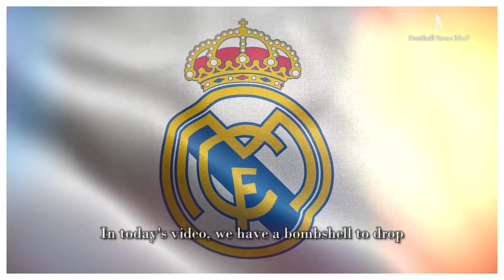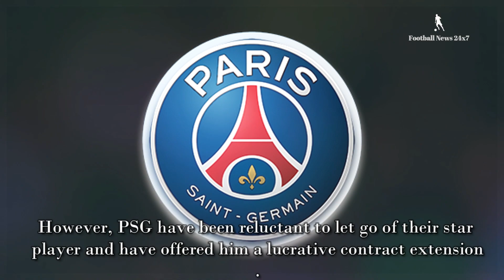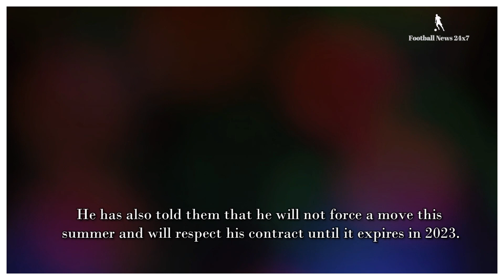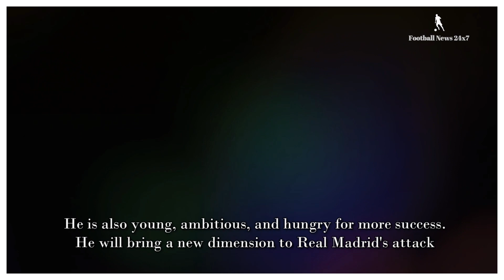MBAPPÉ'S SHOCKING TRANSFER Real Madrid's Definitive Destination Revealed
In this breaking news video, we have some sensational information for you regarding the highly anticipated transfer of Kylian Mbappé. Prepare yourself for a bombshell in the transfer market as we reveal the definitive destination for the young football superstar!

In today's Real Madrid news, we bring you exclusive insights into the much-speculated transfer of Mbappé. The football world has been buzzing with excitement and curiosity about where the French phenomenon will end up. Our team of experts has gathered the newest and most reliable information, and we're here to provide you with all the juicy details!

With an electrifying title, "Mbappé's Shocking Transfer: Real Madrid's Definitive Destination Revealed!", we guarantee you won't want to miss a single second of this video. We dive deep into the latest rumors, official announcements, and insider reports to bring you the most accurate updates surrounding this groundbreaking transfer saga.

Real Madrid, one of the most successful and prestigious clubs in the world, has been actively pursuing Mbappé's signature. As we unveil the definitive destination, get ready to witness the impact this transfer will have on the football landscape. The ramifications of this deal will undoubtedly be felt by fans, competitors, and the industry as a whole.

Join us as we dissect the reasons behind Mbappé's potential move, analyzing the differing perspectives of fans, experts, and pundits. We provide you with an in-depth analysis of how this transfer will affect Real Madrid's squad, tactics, and future ambitions.

We strive to bring you high-quality content, bringing you closer to the heart of the football world.

So, if you're eager to be ahead of the game, eagerly waiting to unravel this captivating transfer saga, then you're in the right place. Get ready to witness history in the making! Watch our full video to discover Mbappé's definitive destination and stay up-to-date with all the Real Madrid news today.

Welcome to the Football news 24x7 channel, we provide you world's best football news briefly at your fingertips. Let’s get right into the action and find out what’s happening in the world of football. If you are interested in this type of